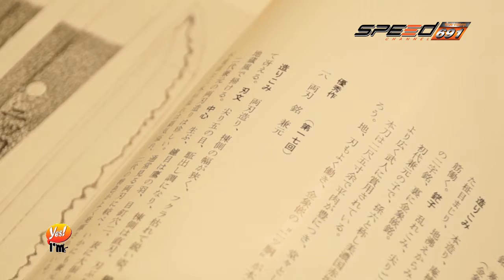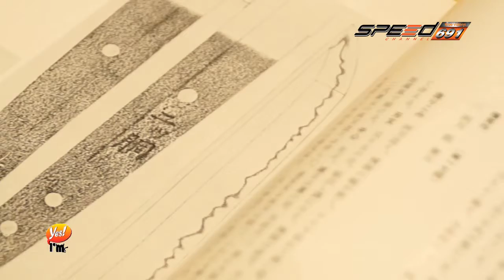Yes I am 22 เม.ย. 59 (1/4)